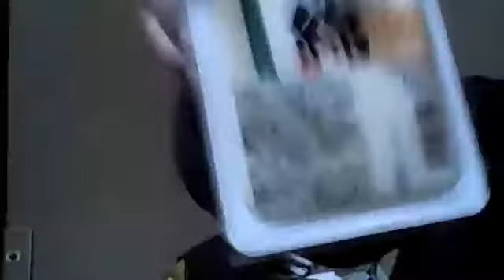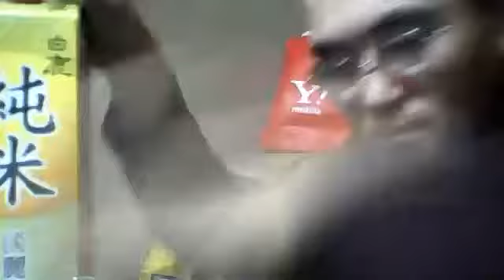桜坂 2016.03.31 木曜日